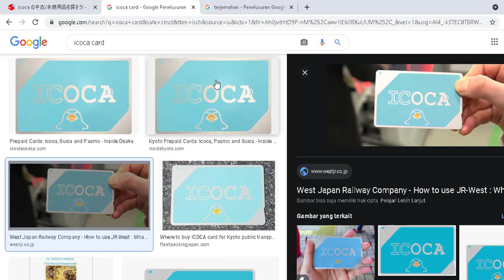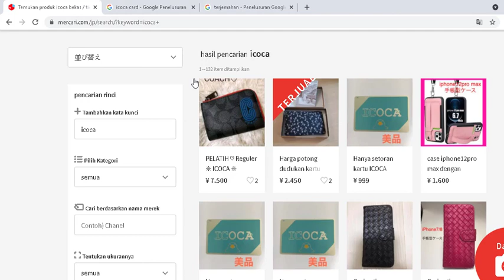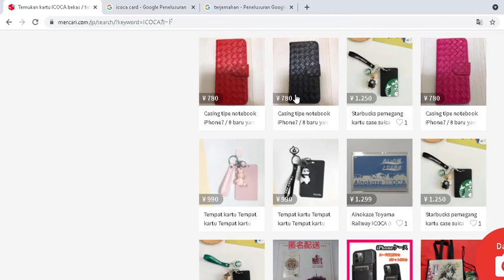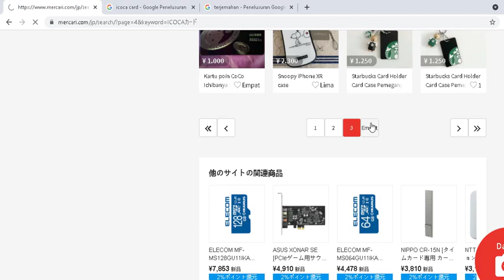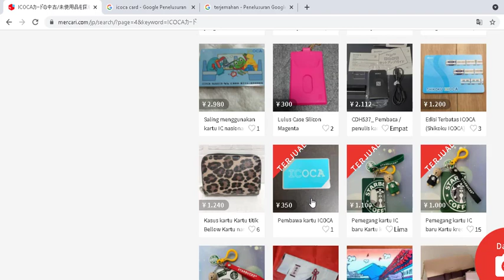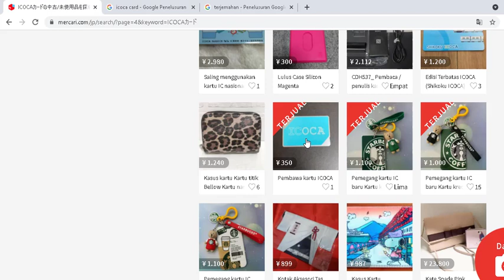#65 Beli kartu ICOCA murah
Beli kartu ICOCA murah